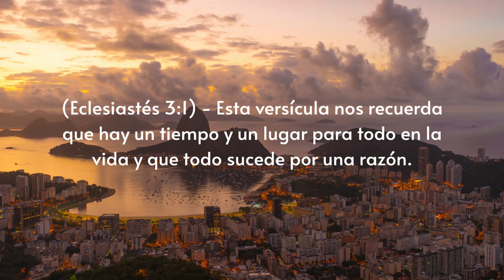"Hay un tiempo para todo, y un tiempo para cada propósito debajo del cielo."